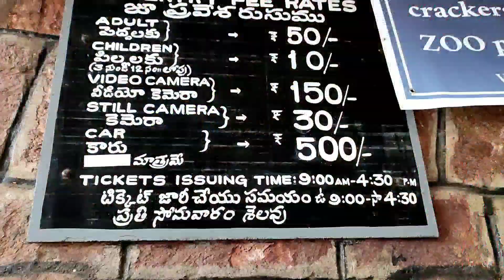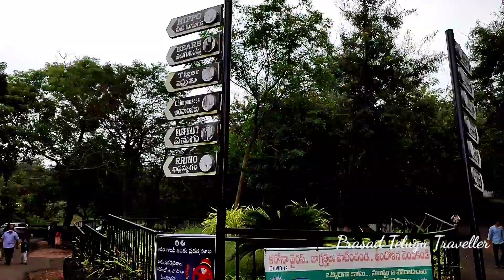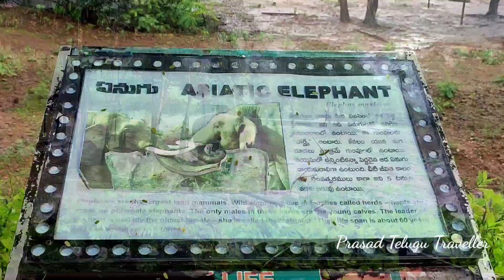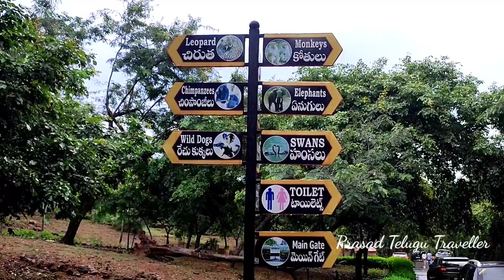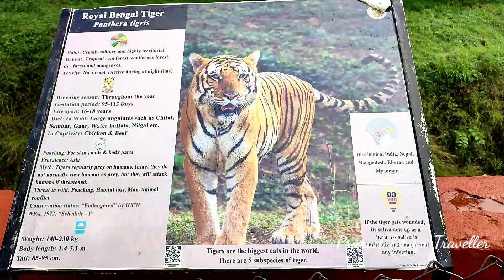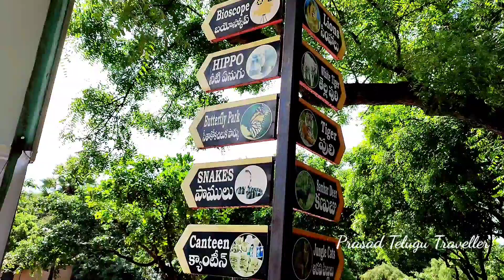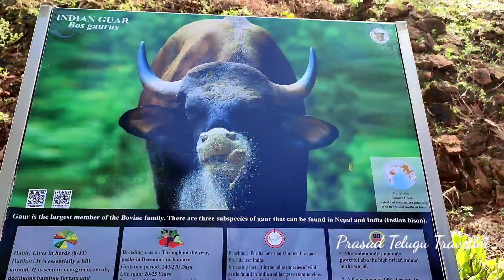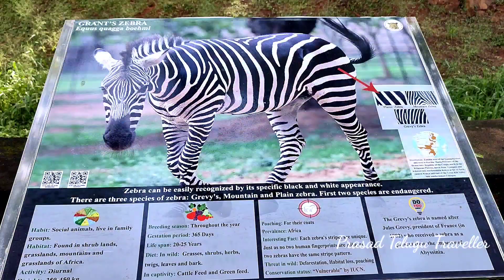# Indira Gandhi Zoological Park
Indira Gandhi Zoological Park is located amidst Seethakonda Reserve Forest covering an area of 625 acres in Visakhapatnam district of Andhra Pradesh. The construction for this ex-situ facility started in the very year 1972 when Wildlife Protection Act of this country came into existence and it was opened to public on 19th May, 1977. It is surrounded by beautiful and scenic hills of Eastern Ghats on three sides and Bay of Bengal on the fourth side. Being a Large category Zoo recognized by the Central Zoo Authority it houses 843 number of animals like mammals, carnivores, lesser carnivores, canids, ungulates, reptiles, birds and butterflies belonging to 123 species in a natural ambiance.